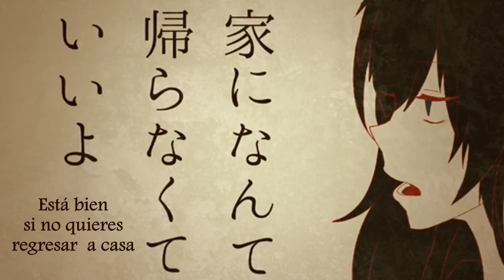Kagamine Rin - Idola Circus 「Sub esp」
-Música/letra:　Neru（mylist/15619229）
-Ilustración: 456（mylist/32823152）
-Masterización: tomodachi Bousou-P（mylist/22904031）

Comentarios de Neru.
**Una canción sobre una perrera galactica***
Bullyng
Según el Dibujante de este PV:
Un Complejo de Adolescente.

Mi comentario:
Woooouuu aparte de lo genial y acomplejado que es Neru de por sí. Yui, Mi querida Yui ha terminado estos maravillosos subtitulos, mucho esfuerzo y love para mi (???)
EN seiro, EN SERIO; ¿algunos saben cuán laboriosos y dificiles es hacer subtitulos??
¡¿Alguien?! ¿NO?! PUES SOLO VEA ESTOS SUBS SON MARAVILLOSOS; GRANDIOSOOS; QUEDARON TAN GENIAALEEEESS, GRACIAS YUIII *se va a llorar de felicidad~~*

Comentario de Yui ♥
Holawas!! gente del canal de Kaza!  Bueno.. después mucho por fin pude terminar  este sub xD Tuve que luchar contra mucha flojera y efectos que nunca había hecho antes (?) dio mucho trabajo la verdad pero valió la pena *^* Así que espero les gusten mis subs y la ossom tradu de Kaza! El PV y la canción simplemente genial, como todas las de Neru c: Bueno, con eso me despido xD espero podamos colaborar otra vez en el futuro! HOHOHOHO (?)

TU DEBER ES ACOSARLA; DEBES DE HACERLO